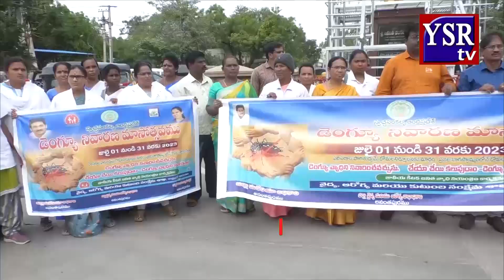వర్షాలు వస్తున్నాయ్... డెంగ్యూ పై అప్రమత్తంగా ఉండండి..|| YSRTV